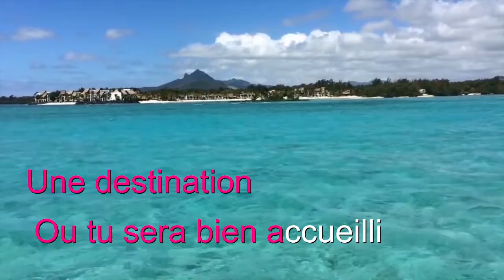karaoké partir bernard delamothe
pour tous mes fans